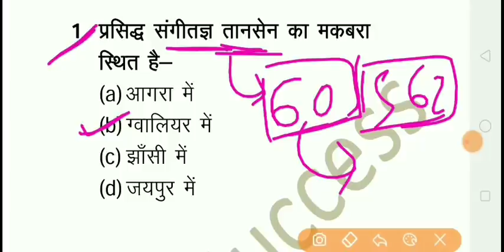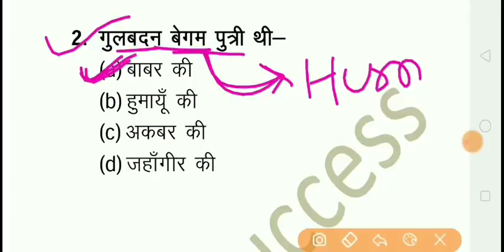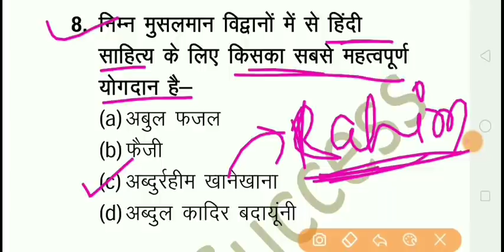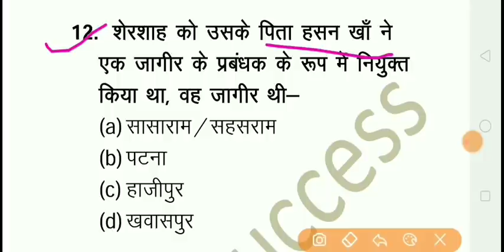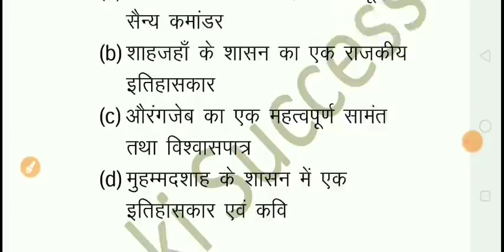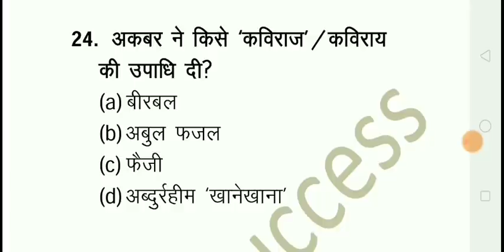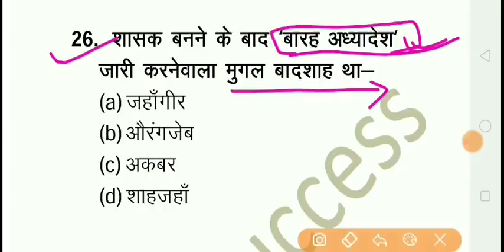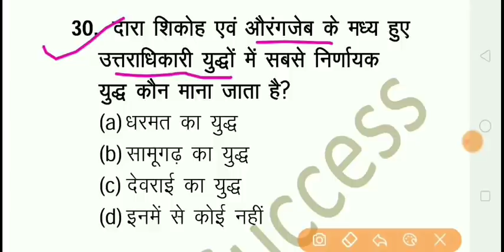Medieval History | मध्यकालीन भारत | Top 30 Questions | SSC, Railway, Police and All State Level Exam